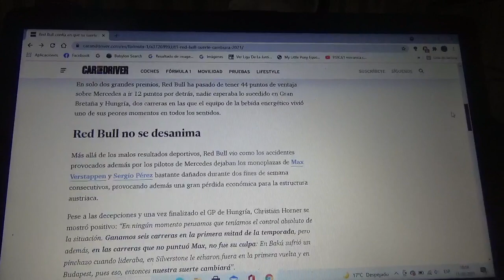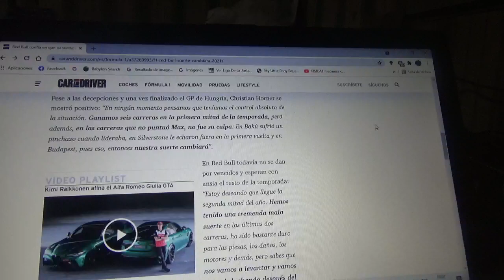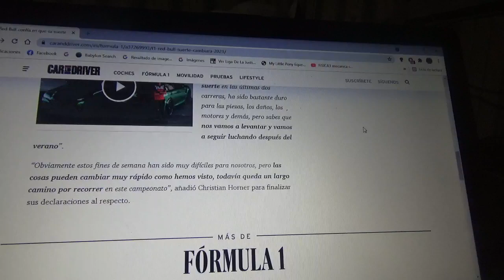Red Bull Racing confía en cambiar su suerte en la 2da mitad de la Temporada 2021 de F1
El conjunto austriaco de la bebida energética ha tenido en su mayoría abandonos por casos ajenos a ellos mismos